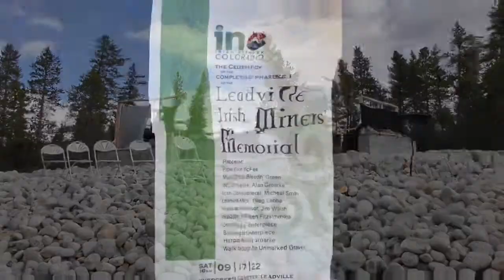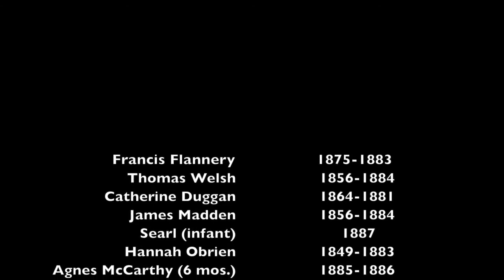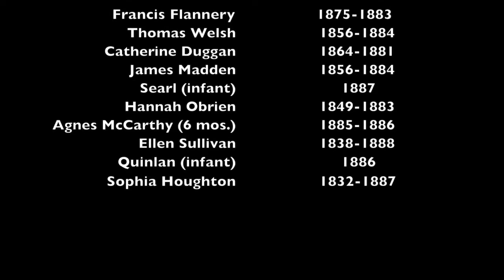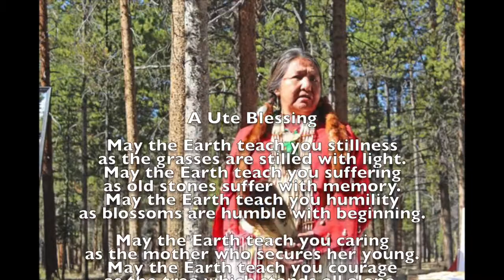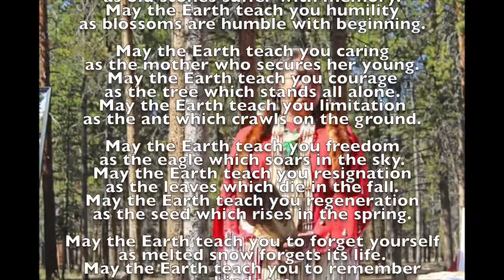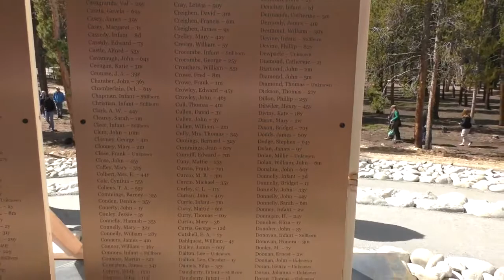Leadville Irish Miners' Memorial - Celebration of the completion of Phase 1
An emotional ceremony at Evergreen Cemetery in Leadville on September 17th, 2022.